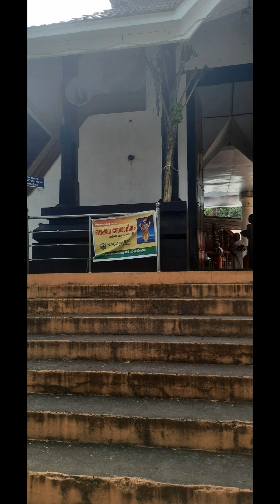piravam ernakulam Nalambalam Ramayana masam രാമായണ മാസത്തിൽ നാലബല ദര്ശനം